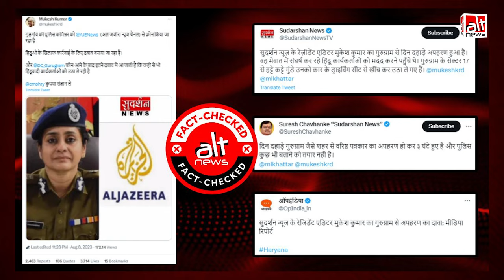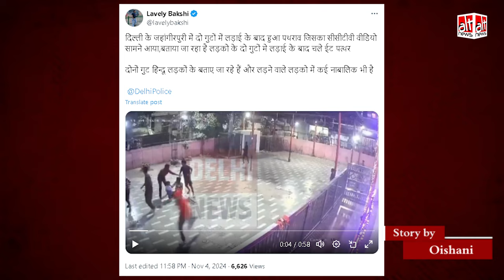Jahangirpuri मंदिर में पथराव की घटना को Sudarshan News ने दिया झूठा सांप्रदायिक ऐंगल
Sudarshan News aired a video of stone-pelting in a temple in Delhi's Jahangirpuri and falsely claimed it to be an attack by "jihadis". However, the incident had no communal angle, as both parties involved belonged to the same community. Watch